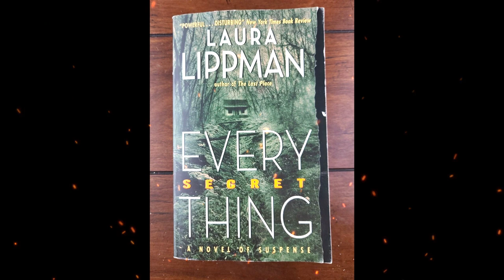Plot summary, “Every Secret Thing” by Laura Lippman in 5 Minutes - Book Review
Every Secret Thing is a 2003 novel by celebrated mystery writer Laura Lippman. Known for her Tess Monaghan book series, Lippman presents a stand-alone mystery about the fate of two young girls in Baltimore.